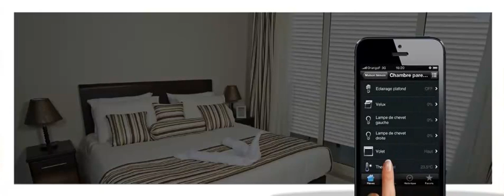DOMOTIQUE TUNISIE - Lifedomus, La Domotique Nouvelle Génération.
Domotique Tunisie est la première société Tunisienne (1995) en étude et conseil, conception et architecture des systèmes domotiques et immotiques et l'intégration technique des réseaux en Tunisie...
Lifedomus supervise tous les équipements de votre maison
grâce à son interface universelle, intuitive et complète.